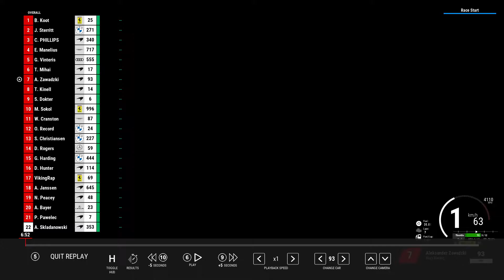ApexOnline.Racing | GT3 Season 9 | Tier 10 | Race #3 - Brands Hatch